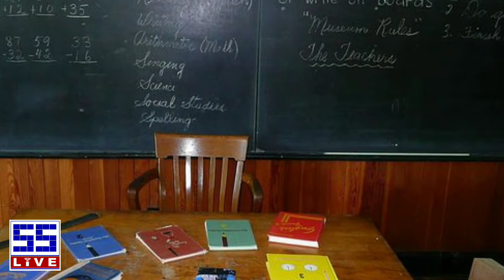D.El.Ed/ प्रशिक्षण पूर्ण तिथि से मिले वेतन/मार्कण्डेय पाठक/अश्वनी पांडेय/TSUNSS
📔 इंस्टाग्राम चैनल लिंक 👇
@sanjeevsameerlive. Install the app to follow my photos and videos.

Bihar Cabinet, Bihar Cabinet, ExpansionBihar, CM Nitish Kumar, Bihar New Cabinet Minsters, Bihar News, Bihar Politics,